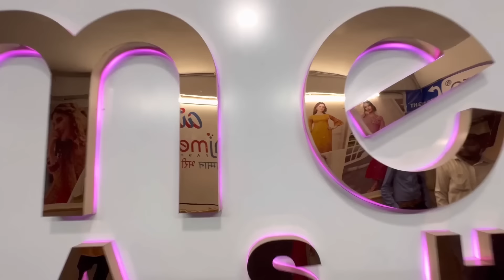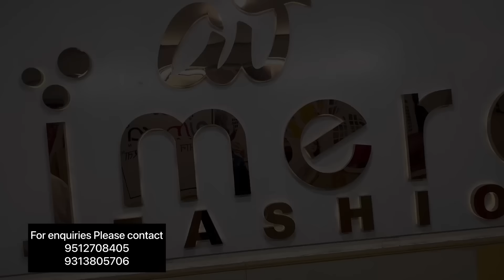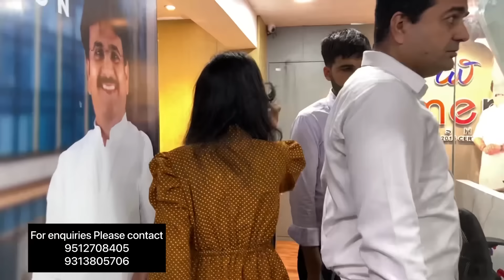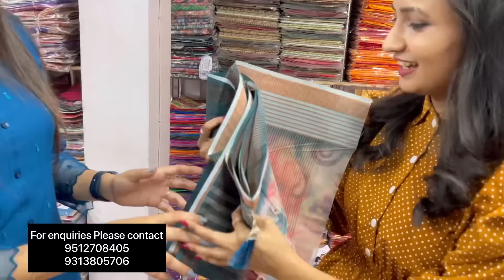Ajmera Fashions Surat 😍 45/- one saree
Thanks for your love and support till  date ❤️☄️! Please continue the same support ! For sure we will gove the best content 😇💕